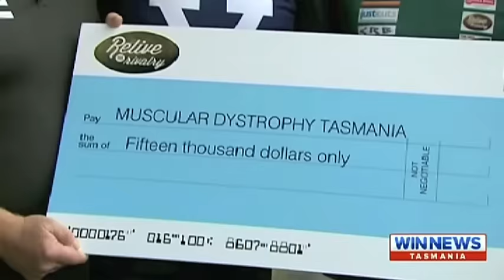"Relive the Rivalry" Feature Story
Some of the biggest names in Australian Rules Football are supporting a charity match, raising funds for a condition that can strike people of all ages. Brent Costelloe explains.